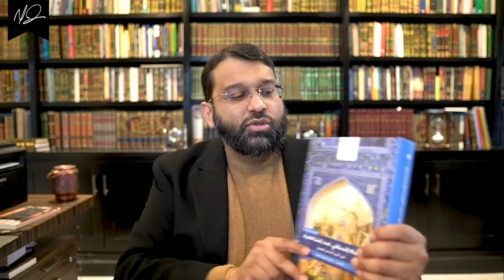Library Chat #20: The Rise of Sunnī Kalām (3rd/4th Hijrī Centuries) | Shaykh Dr. Yasir Qadhi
I► Shaykh Dr. Yasir Qadhi - Official Social Media Pages